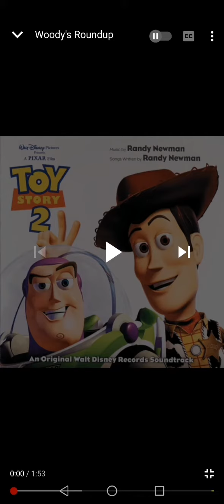Woody's round up